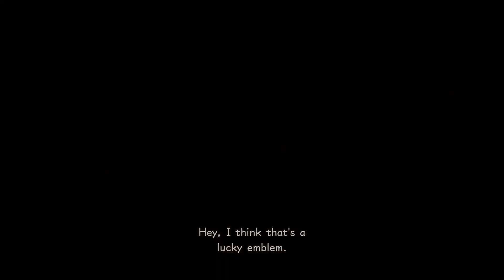Kingdom Hearts 3 | Part 25 | SanFransokyo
We are in SanFransokyo and see that there are a team of heroes that are battling the Heartless what else can they do I wonder